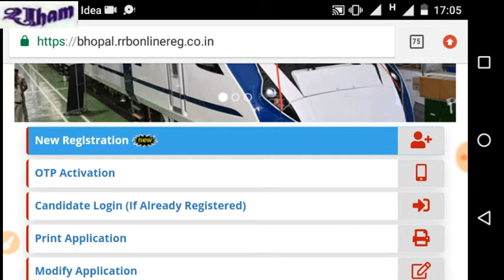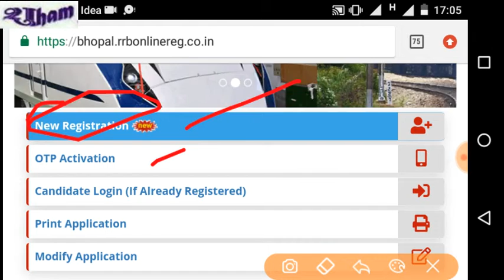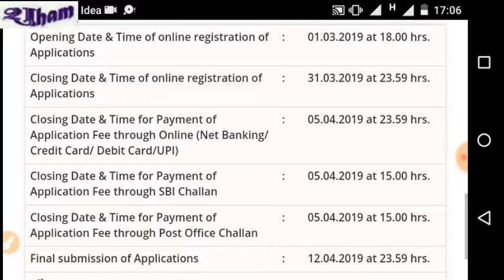Railway Bumper Bharati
To join with us.

हम जल्द हि What's App पर डेली
करेंट अफेअर्स भेजना शुरू कर रहे है |
To join with us via What's App
Please type "JOIN" and send it
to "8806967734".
OR
Go to this link  and register :
This channel is owned by
"Shivam Info Tech Solutions"
Director : Mr. Shubham K. Jichkar.
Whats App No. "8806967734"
-: Publicity Partner :-
Udan Fine Art Academy Warud.